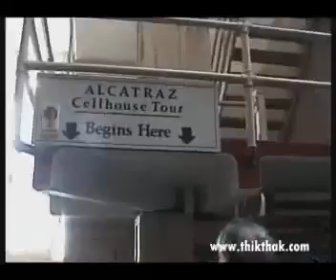Gorkha Soldiers Dharam Gurung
gorkha soldiers by dharam gurung